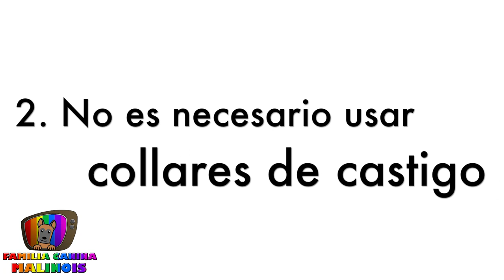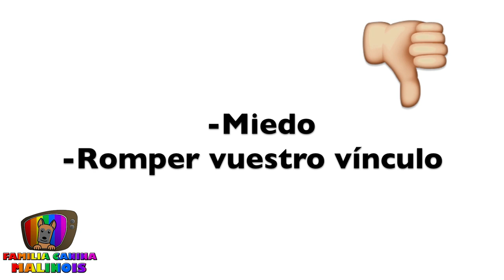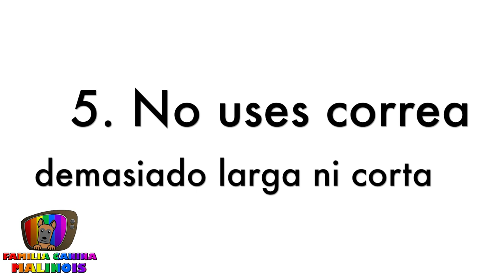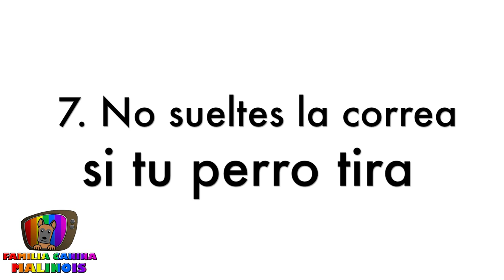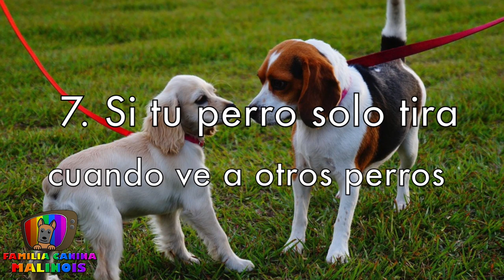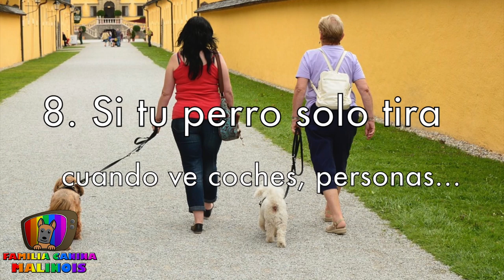ENSEÑAR a un PERRO a PASEAR y NO TIRAR (JALAR) de la CORREA - Adiestramiento Canino en Obediencia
Aprende a ENSEÑAR A TU PERRO A PASEAR SIN TIRAR (JALAR) DE LA CORREA.
¡Basta ya de JALAR de la correa! Hoy te explicamos cómo enseñar a tu perro a ANDAR JUNTO SIN TIRAR DE LA CORREA.

▷🥩Comida para perros ICAN CORDERO Y ARROZ (formato 15kg y 3kg):
▷🆘Mi AYUDA PERSONALIZADA para ti con:
- SESIONES EN SEVILLA:

🔎 ¿QUIÉN SOY?